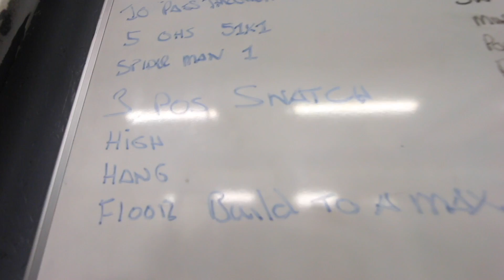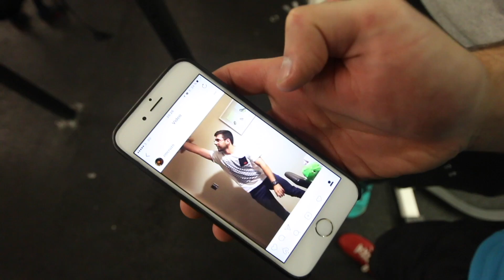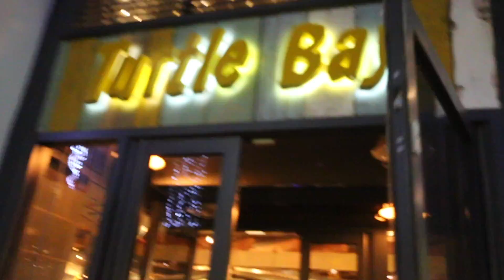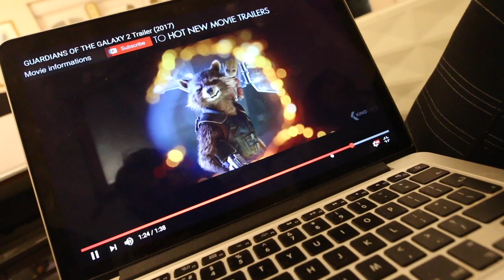IMPROVE YOUR SNATCH WITH ONE DRILL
One drill to help with opening up the hips and hence putting you in a more upright position when doing the Snatch position. Now everyone is Different so this may work/it may not work for you but give it a go and let me know what you think. - SMASH that LIKE BUTTON :)

WOD

Strength:
3 Part Snatch Complex: Daily 1RM
- High Hang Snatch
- Hang Snatch
- From the Floor Snatch

Conditioning: 3RFT
- 5 Power Snatch (60kg)
- 25 Box Jumps (24")
- 15 Pull-Ups